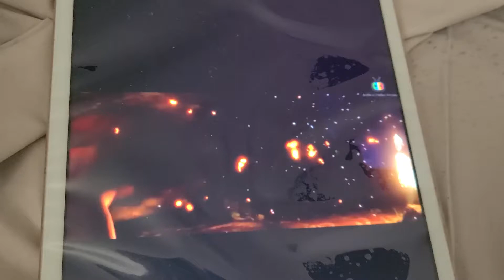THE CROODS FOLLOW THE SUN MUSIC VIDEOS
follow folllow